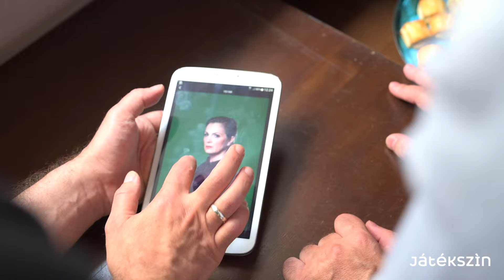A lány a vonaton - plakátfotózás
Izgalommal várjuk az október 11-i premiert, amikor Magyarországon először a Játékszínben kerül színpadra Paula Hawkins világhírű bestsellerének, A LÁNY A VONATON  adaptációja, Horgas Ádám rendezésében. Kis ízelítőt nyújtunk a plakátfotózásba